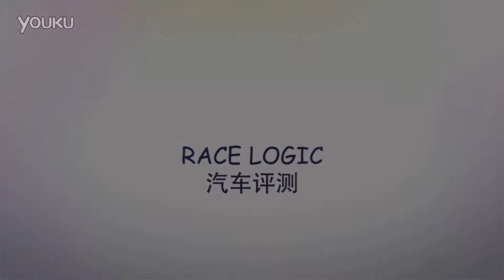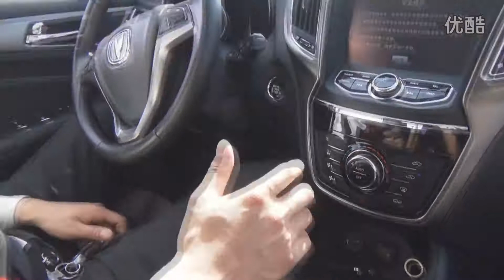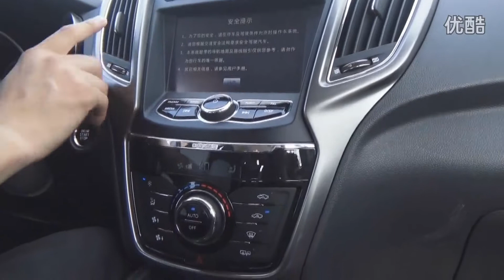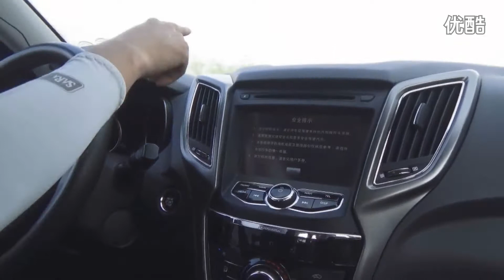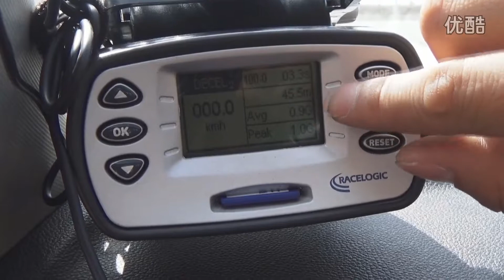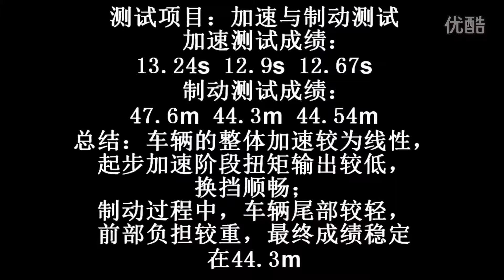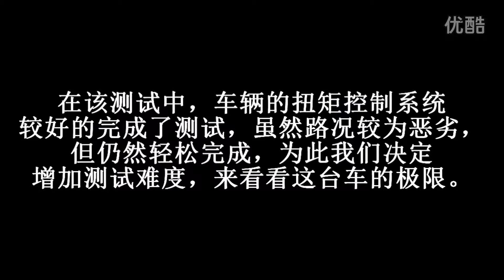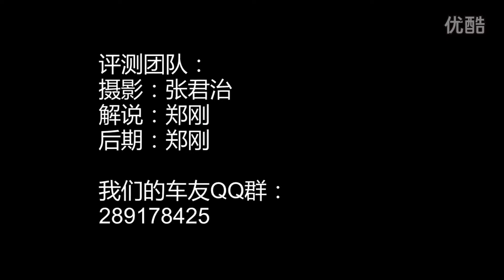长安CS75测试评测（下）-0991车评中心